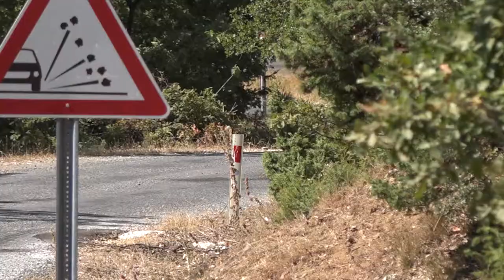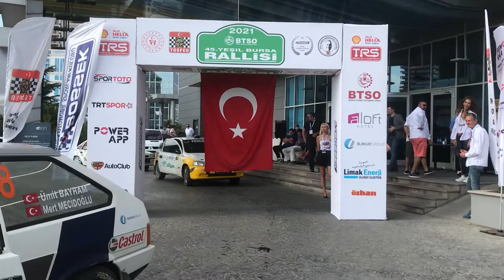Ümit Bayram - Mert Mecitoğlu | Lada Samara | 2021 BTSO Yeşil Bursa Rallisi